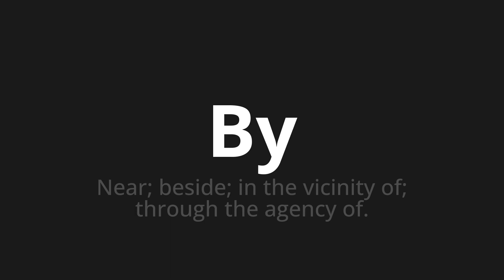How to pronounce By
Master the Pronunciation of 'By which means by' - which means : Near;kiss;in the viceity of;Through the agency of. 📝 with @PronunciationSpanish 🎓🗣️ - [Your Guide to Spanish]

Learn to pronounce 'By' perfectly in Spanish with our easy and engaging tutorial by @PronunciationSpanish! 📖📽️ In this comprehensive video, we provide you with native speaker examples 🗣️👂 and phonetic breakdowns 🎵 to ensure you get the pronunciation just right.

How to say By in Spanish